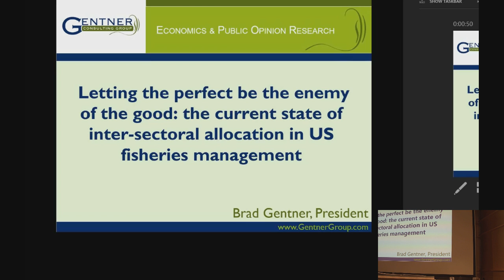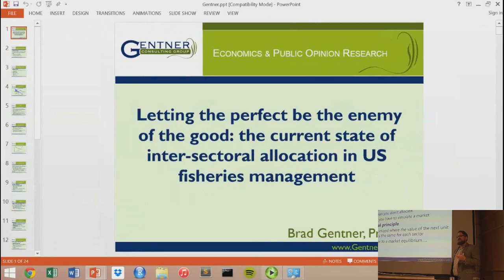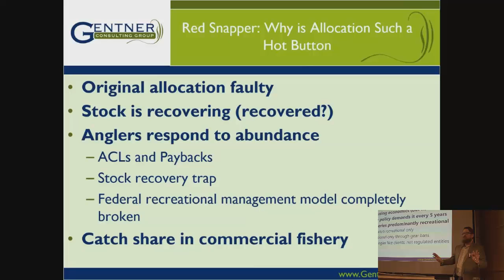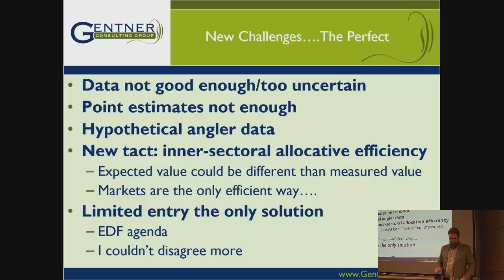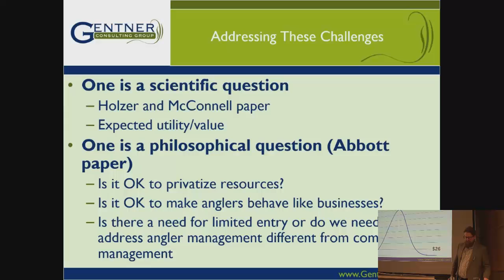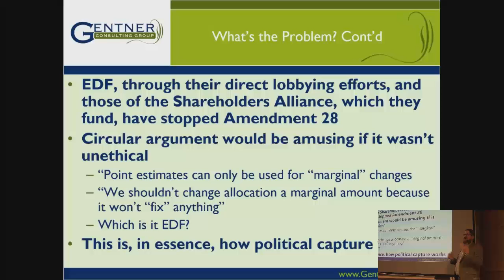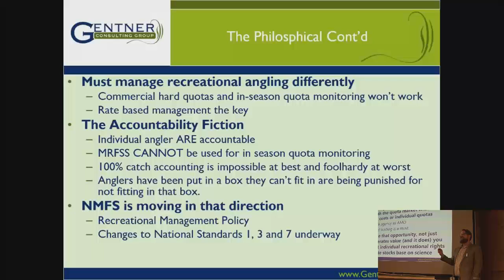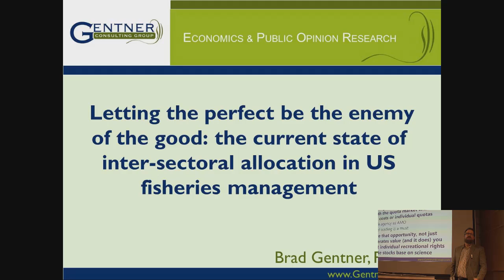Brad Gentner - The current state of inter-sectoral allocation in US fisheries management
Brad Gentner

President, Gentner Consulting Group, LLC

Letting the perfect be the enemy of the good: the current state of inter-sectoral allocation in US fisheries management

Abstract
Allocation has become a hot issue for every fishery management council in the country. In mixed use fisheries, those with both a recreational and commercial component, recreational anglers have been seeking a higher percentage of the total quota. Hard total allowable catches and hard rebuilding timelines have increased conflicts between user groups. The National Marine Fisheries Service’s and the Environmental Defense Fund’s desire to put catch shares in every commercial fishery in the US has also exacerbated these conflicts. Because of these institutional shifts and pressures from recreational advocacy groups, the last Magnuson reauthorization included the requirement to examine economic values in making allocations and the NMFS official Catch Share Policy requires the examination of allocation using economic metrics before the institution of a catch share program and an update of the allocation every five years. These policies have prompted economic study after economic study showing that, using the traditional and accepted equimarginal principle, recreational values are much higher than commercial values across the most important recreational fisheries. State managers in the South Atlantic and Gulf States have already decided to manage most inshore species as entirely recreational fisheries because they understand recreational fishing generates more value from the public resources. However, these studies and the state experience with inshore species are being ignored in the management process. Councils complain that the recreational data is not certain “enough” to make these decisions, yet they set quotas using very uncertain data at nearly every meeting. Academics have started publishing articles, funded by catch share supporters, which state recreational fisheries need to be “rationalized” and limited entry must be instituted before allocations can be changed. “Rationalization” is completely antithetical to the creation of value and the generation of economic activity for a private recreational anglers. This seminar will focus on this rusted shut policy process. The councils and NMFS are currently letting the perfect defeat the good that is possible in reallocation.

Bio
Brad Gentner has over 18 years of experience in fisheries and natural resource management. Before starting GCG in 2007, Brad Gentner worked for the National Marine Fisheries Service (NMFS) as a Senior Research Economist in the Office of Science and Technology. While employed by NMFS, Brad Gentner ran the recreational economic data collection program designing and conducting expenditure surveys, demand surveys, and industry surveys to supply the data necessary to fulfill NMFS policy analysis mandates. Brad Gentner also chaired the economic impact working group for NMFS developing national standards for fisheries economic impact modeling; for both commercial and recreational sectors, developing the standards and guidelines for regulatory impact reviews within NMFS. Gentner Consulting Group conducts economic analysis for private sector business clients, environmental NGOs and Federal Government Agencies. Brad Gentner has conducted allocation studies for government, fishery management council and private advocacy clients. Brad Gentner has a M.S. in Agricultural and Natural Resource Economics from Oregon State University, has a B.S. in Forestry from Northern Arizona University and has completed the Ph.D. core at the University of Maryland. Brad Gentner has published over 27 journal articles, book chapters, and technical reports on commercial and recreational fisheries in the United States.